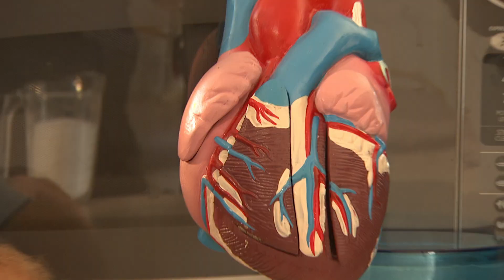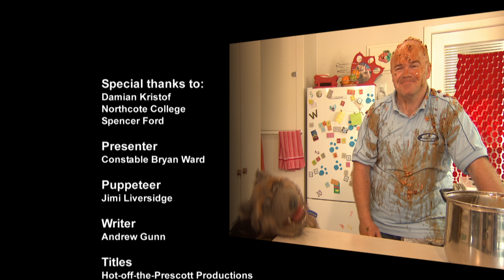Why can't I eat junk food all the time? - Bryan & Bobby | Wellbeing | Healthy Eating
When Bobby tucks into a big burger, fries and a can of fizz Constable Bryan asks him how much sugar and fat are in those items. He also asks Bobby what happens to all that sugar and fat goes when it gets into your body.
Do you know the answers?
Let's find out with Bryan & Bobby, now!

Maybe ask your teacher if you have the Bryan & Bobby Resource Kit at your school.

CREDITS:
Snr Constable Bryan Ward
Bobby
Jimi Liversidge
Suzy Cato - Executive Producer
Nerida Cath - Executive Producer
Sue Killian - Producer
Andrew Gunn - Writer
Barry Prescott - Director
Petrina D'Rosario - Director's Assistant
Catherine George - Production Manager
Dubravka Dujic - Production Assistant
Melanie Himiona - Education Advisor
Bevan Crothers - Director of Photography
Armie Armstrong - Director of Photography
Wendy Adams - Sound Recordist
Sarah Burren - Puppet Creator
Hot off the Prescott Productions - Titles
Brent Holt - Original Music
Greg Chapman - Animation
Michael Williams - Art Department/Graphics
Andrew Denton - Set Builder
James Gardner - Online Editor
Margot Frances - Offline Editor
James Brooks - Assistant Editor